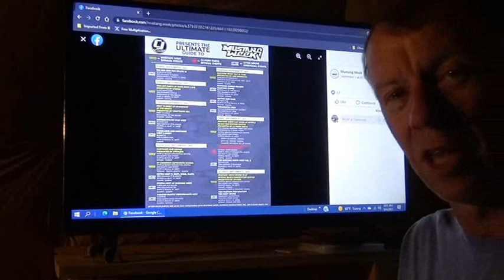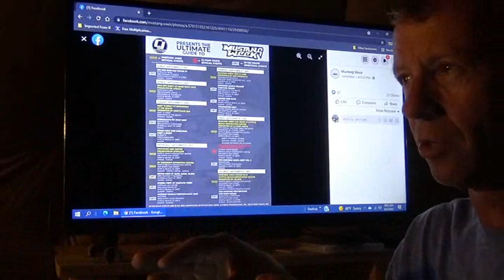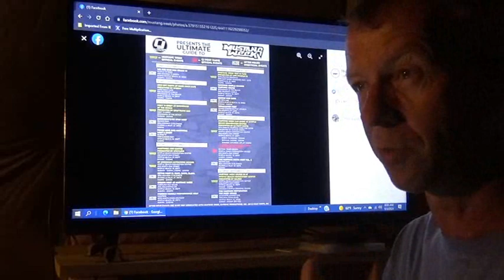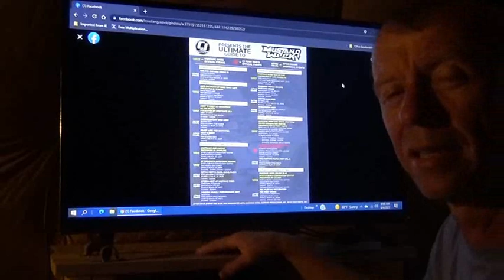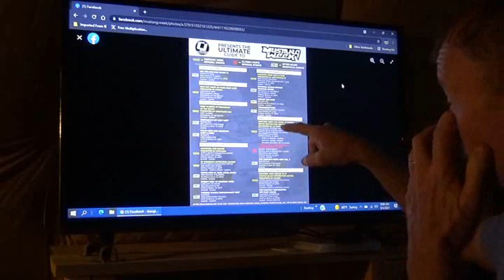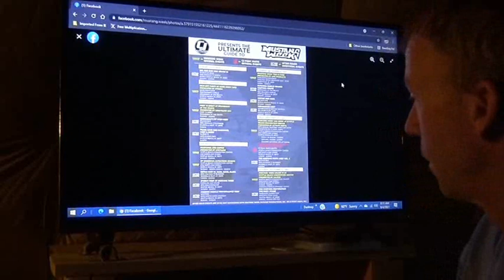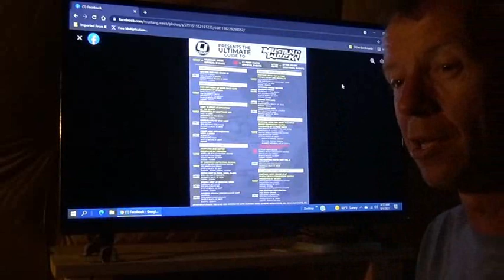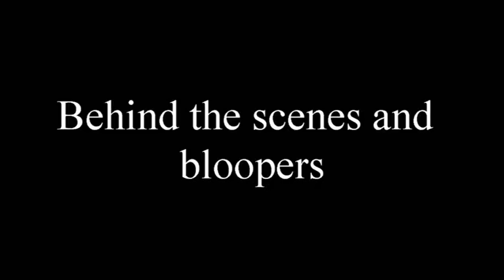Mustang Week 2021 schedule and shenanigans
I am amped up about all the events official and unofficial at Mustang Week 2021. If you have not been you need to go!
After the shenanigans I go over the events happening all over the Myrtle Beach area. Enjoy